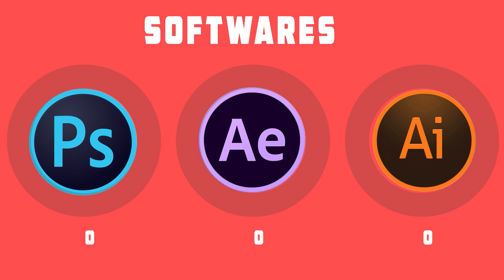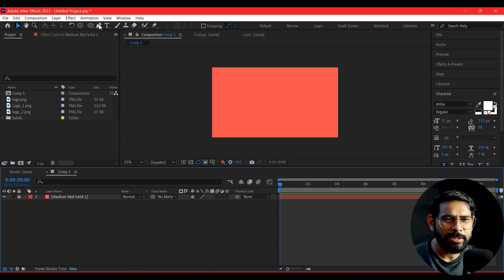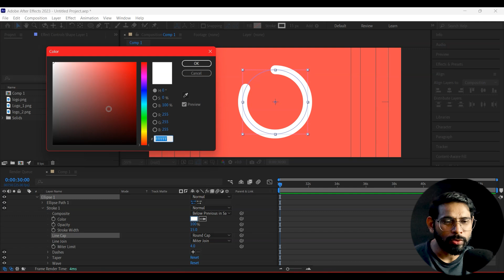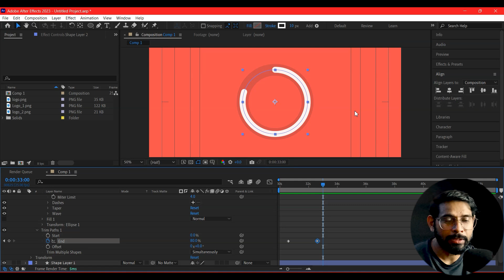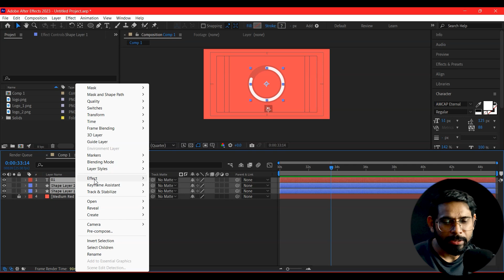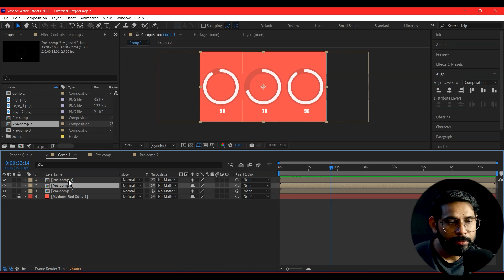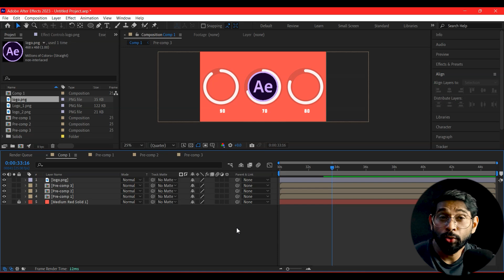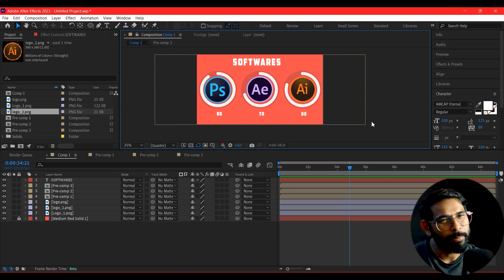After Effects Class - 23 , How to Animate A Percentage Number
In this After Effects tutorial, I'll show you how to create a simple yet effective animation that displays a percentage number.